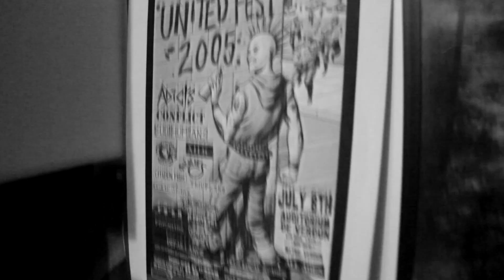Défaillance- Du pareil au même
titre:du pareil au même
album:mort aux porcs
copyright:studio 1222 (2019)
gagnon:voix
elpunkos:basse et voix
spikefred:guitare
mick:guitare et voix
jerome:batterie